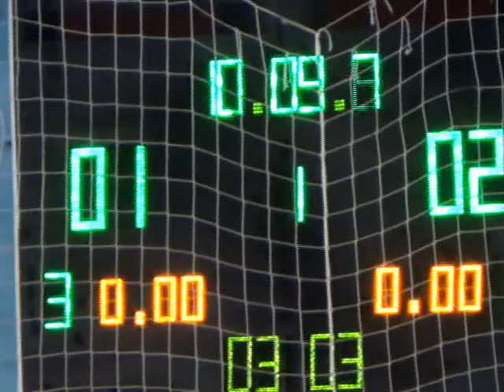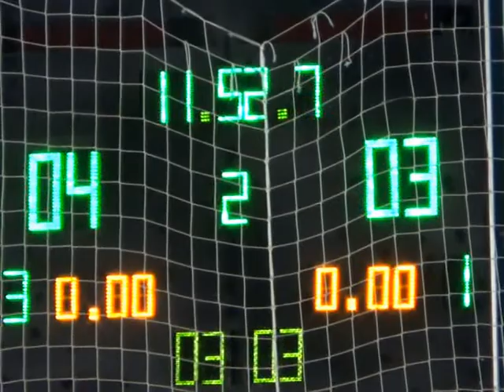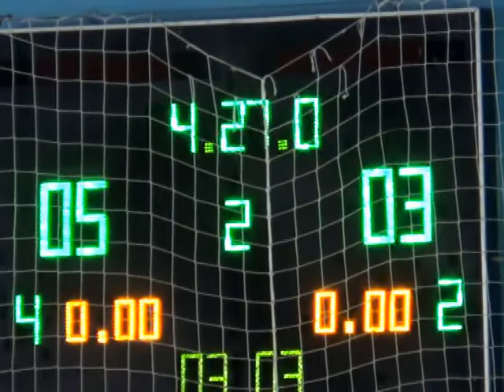27 ФК Универ 11 тур6 лигаМивина Джокер Водоканал